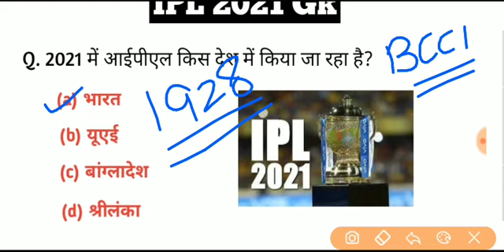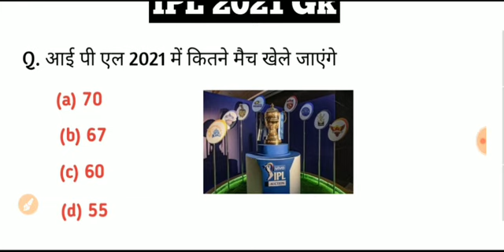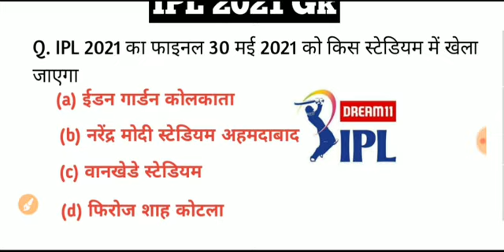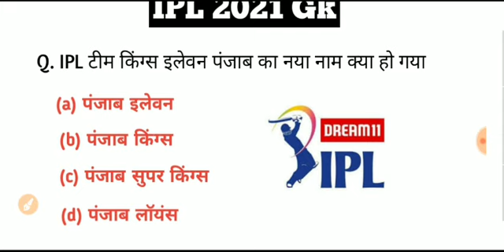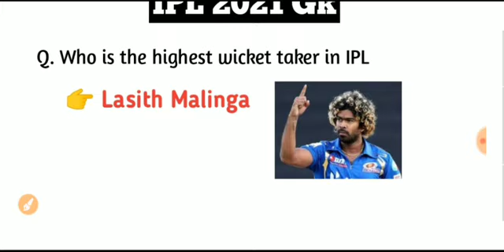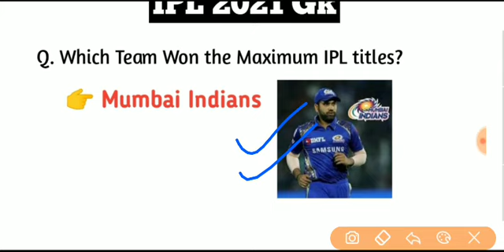🔥IPL 2021| IPL 2021 Most Important Questions| Sports Current Affairs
IPL History 2008 to 2020 Complete Gk Questions
ले